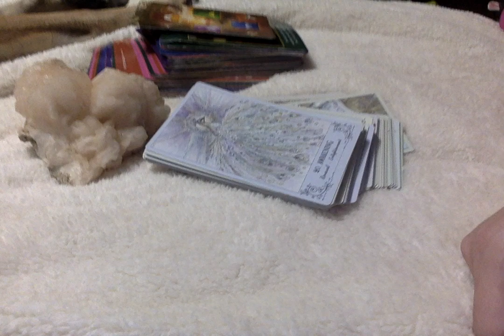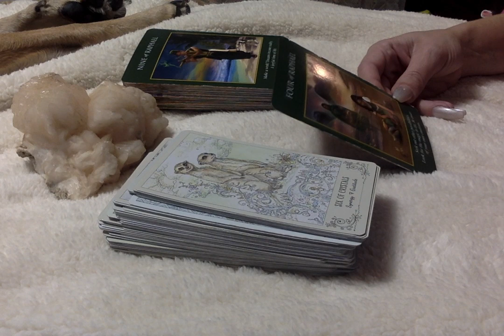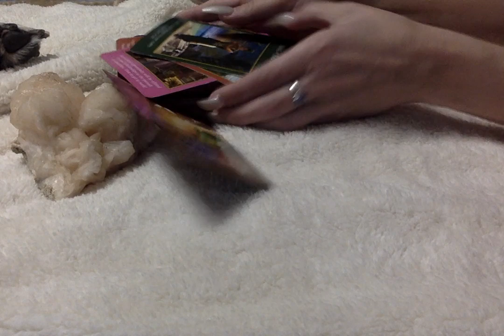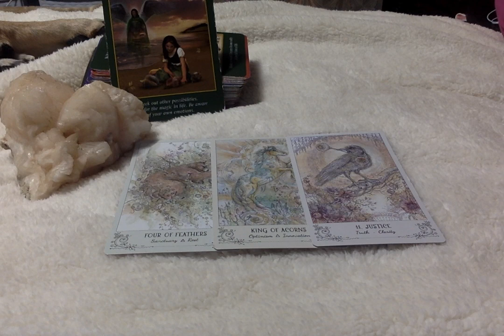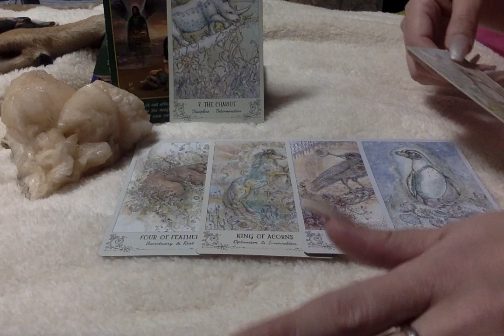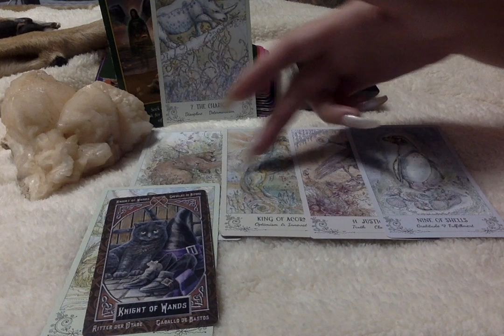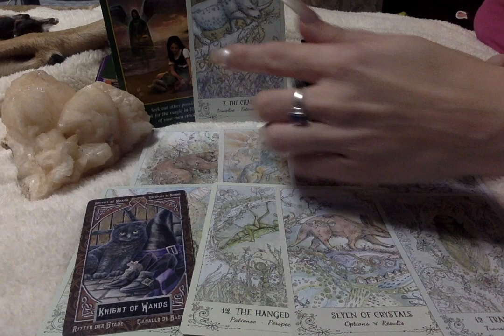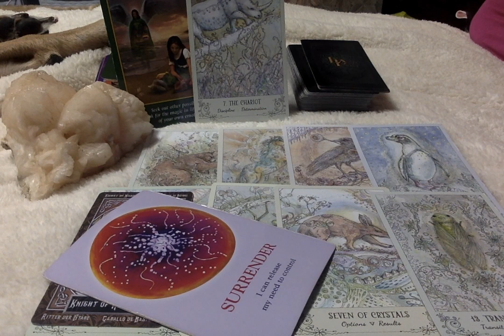Aquarius* You're Going After Your Dreams & Trusting Your Gut_ 1st Half of Jan. 2020